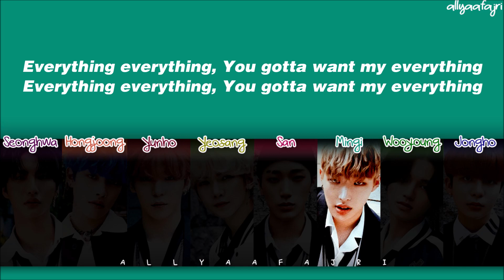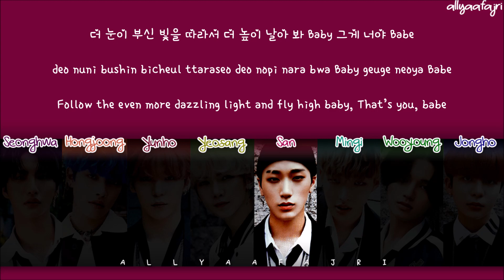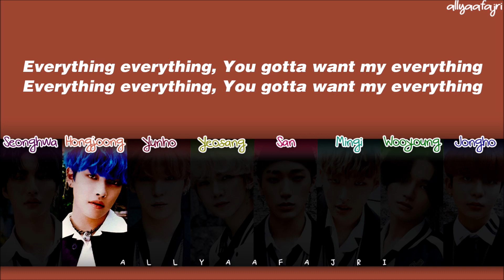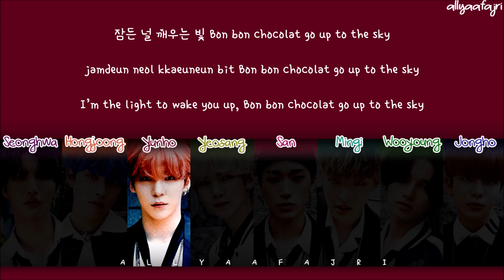How Would ATEEZ Sing BON BON CHOCOLAT by EVERGLOW? [HAN/ROM/ENG LYRICS]